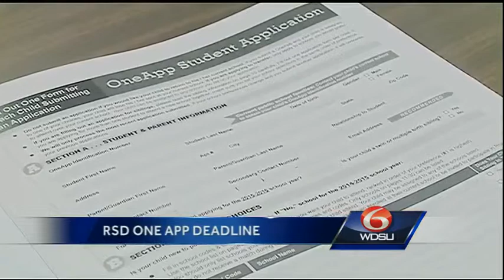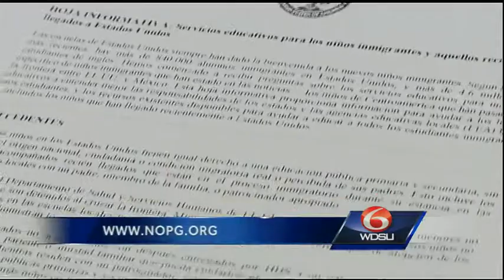Deadline approaches to submit application for Recovery School District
Parents have until 4:30 p.m. Friday to get forms to one of the city's Family Resource Centers (see addresses below) or midnight complete them online.